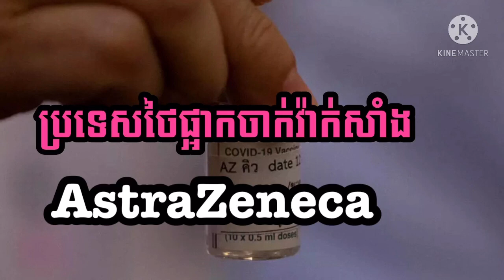ប្រទេសថៃនិងផ្អាកការចាក់វ៉ាក់សាំងកូវីត១៩ AstraZeneca Episode 78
សួស្តីអ្នកទស្សនានិងតាមដានរាល់ចំនេះដឹងផ្សេងៗ អំពីរឿងរ៉ាវប្លែក

ៗជុំវិញពិភពលោក ព្រឹត្តិការណ៏ប្លែកៗ ប្រវត្តិសាស្ត្រពិភពលោក រឿងរ៉ាវប្រវត្តិសាស្ត្រខ្មែរ។

សូមជួយចុចជាវឬSubscribe បើសិនជាពេញចិត្តឆានែលយូធូប

សូមខន្តីអធ្យាស្រ័យរាល់កំហុសឆ្គងដោយប្រការណាមួយ។

History of Khmer Rouge , History of Khmer krom
Khmer history Documentary,Khmer history full movie s,Khmer history Angkor,Khmer history Cambodia Secrets ,Khmer history Sihanouk part1,Khmer history Sihanouk part2, khem Veasna, politics khmer១១១១